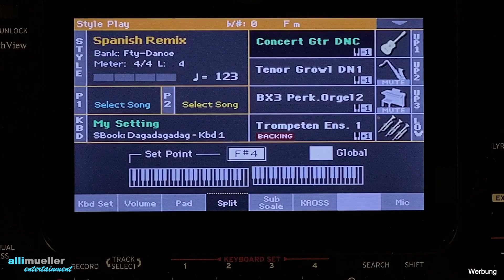Pa1000/4X - Styles International "Dance Pop Reload & Spanish Remix" # 460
01:34 "Spanish Remix" / 02:43 "Dance Pop Reload"
Schaut mal in den YouTube-Kanal von Doctor Keys (Niederlande). Ihr findet interessante Vorführungen von KORG-Keyboards.